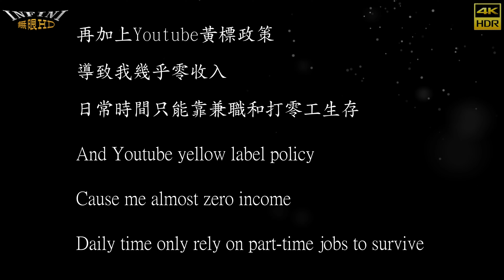【無限HD】Hot Q Girls 1 小函 蜜桃 凱洛 毛惠(4K 60p)@南州迎王【2022 全球百大舞團 The 100 Dancers】